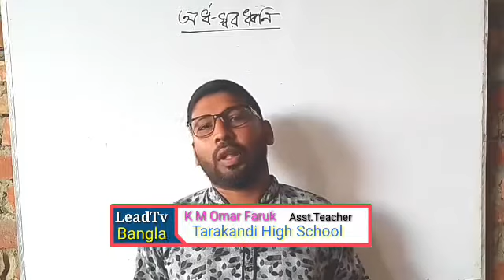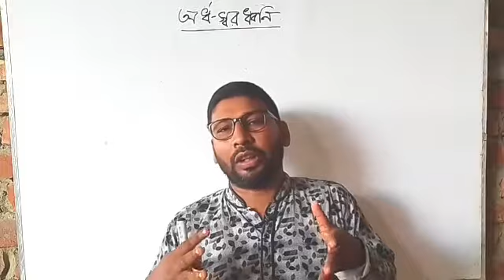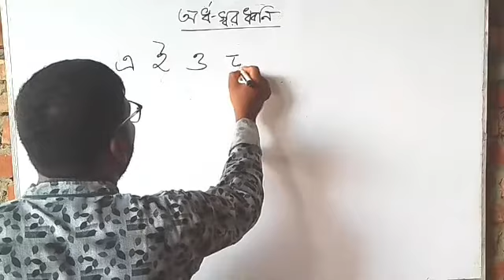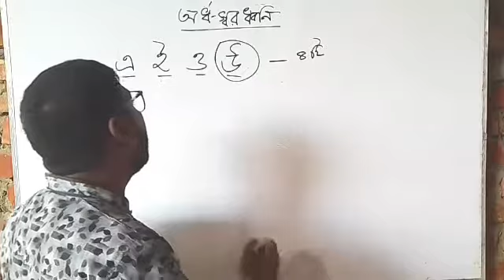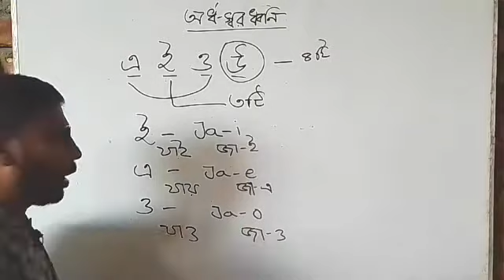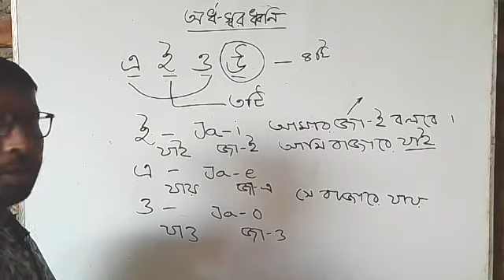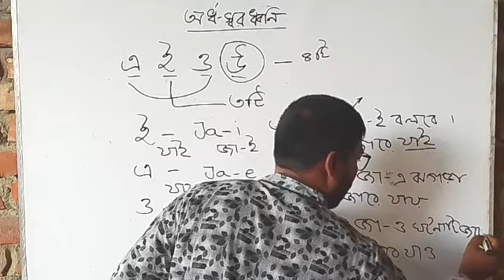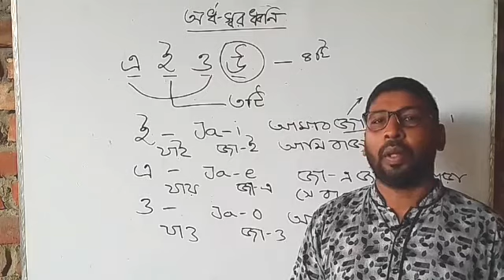বাংলা অর্ধস্বরধ্ব‌নি semi vowel class 8 & 9 tarakandi high school